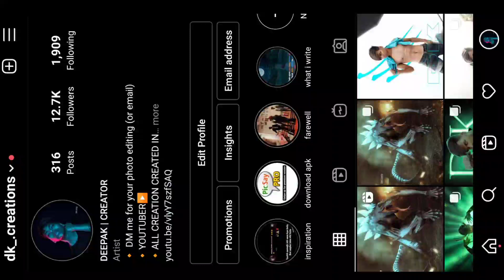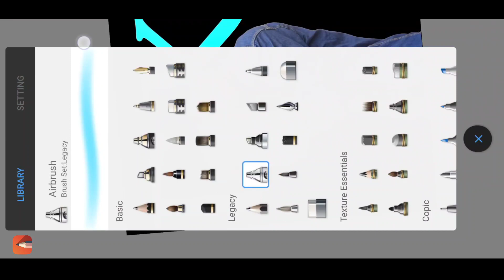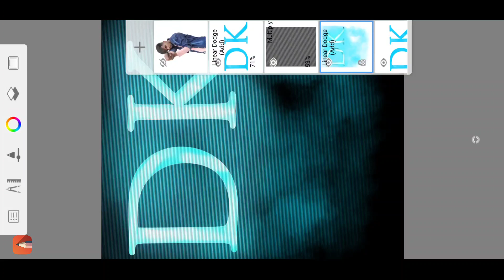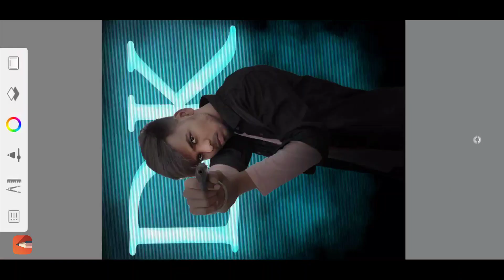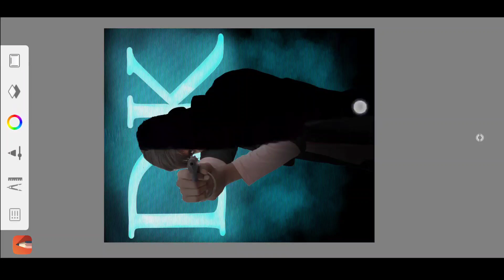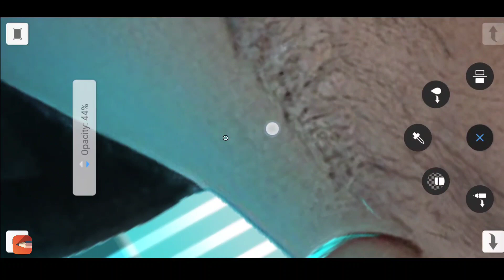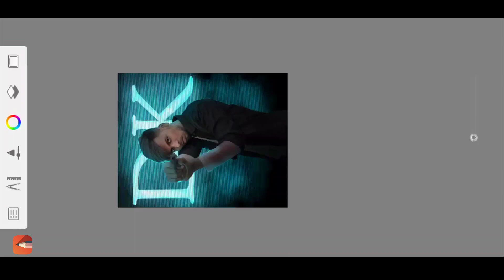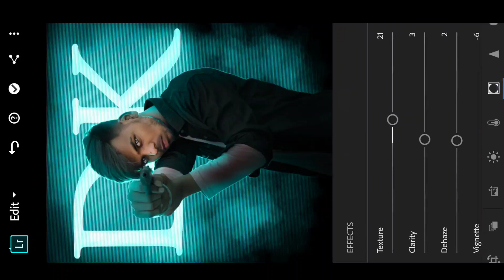create perfect RIM LIGHT in Autodesk sketchbook- HD manipulation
create perfect RIM LIGHT in Autodesk
complete realistic MANIPULATION Tutorial in Autodesk sketchbook- DK creations

🔶ABOUT VIDEO
Hello guys in this video i'll tell how to create rim light concept in autodesk sketchbook

note: I'm sorry mera phone khrab hone ke karn video bhut detail me nhi bna paya sorry

🔷🔹 Videos which help you lot 🔹🔷

Stocks

application link (Autodesk sketchbook)

your queries (just ingore)
rim light in mobile
rim light in autodesk sketchbook
rim light photo editing
hd manipulation tutorial
manipulation detailed Tutorial

If any difficulty or problem  'comment '
Or